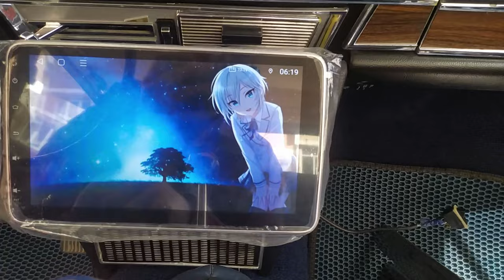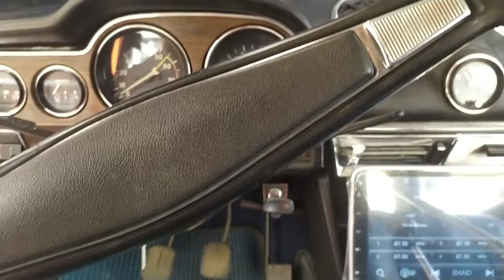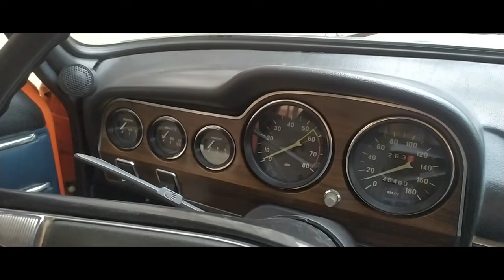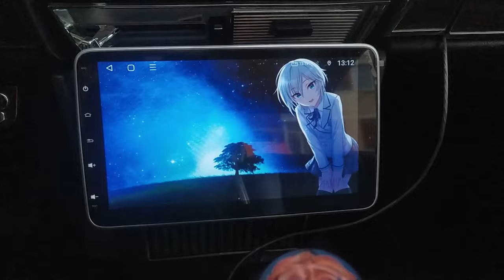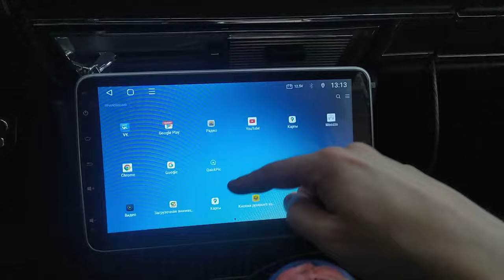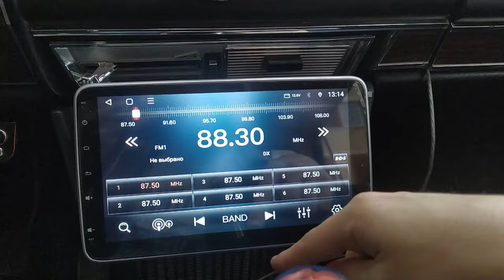✅ ОГРОМНЫЙ Tesla экран ЖИГУ!! ✦ Сборка редкого салона ✦ Посетил БПАН сходку в Энем.